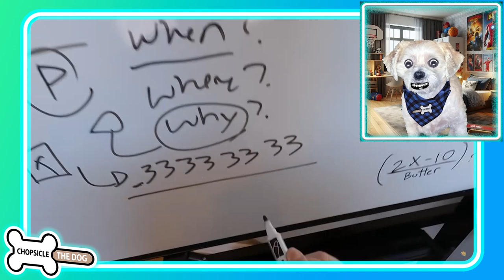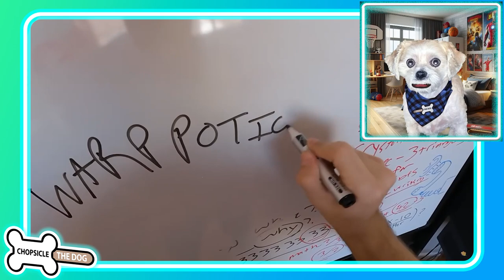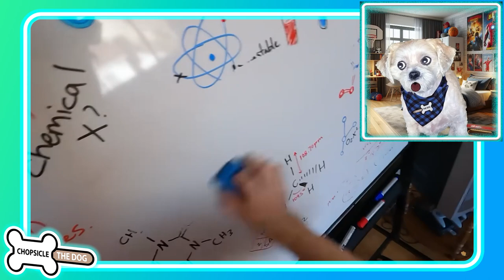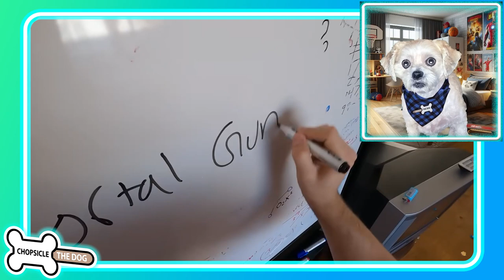Real Life Portal Gun! Learning to Teleport Buttered Side Down Reaction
I'm Chopsicle the Talking Dog and I am reacting to Learning to Teleport by Buttered Side Down! BSD tries multiple ways to teleport but eventually he buys a real life portal gun, just like in the video game Portal! The whole video is shot in first person POV.

This is a Buttered Side Down Reaction Video!